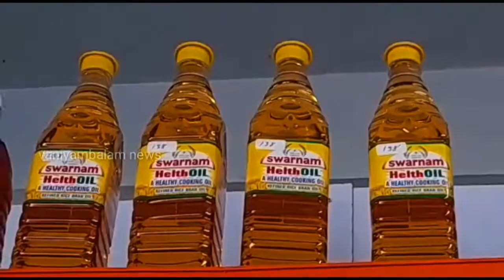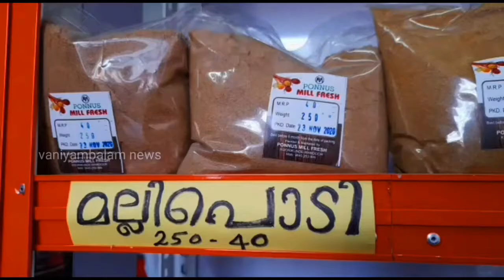കടുത്ത ചൂടിനെ വക വെക്കാതെ നിയോജക മണ്ഡലത്തിലെ രണ്ടാം പര്യടനം പൂർത്തിയാക്കി LDF സ്‌ഥാനാർഥി പി.മിഥുന.